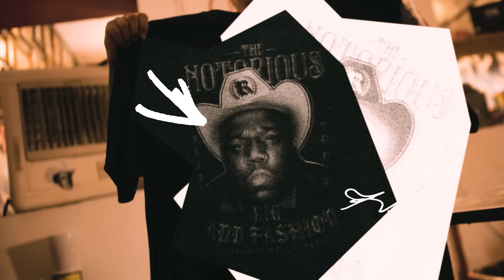RETO: BURRITO GIGANTE estilo SONORA| BIG&FASHION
Preparamos un burrito gigante estilo Sonora e hicimos un reto para ver si podíamos acabarlo en menos de 20 minutos